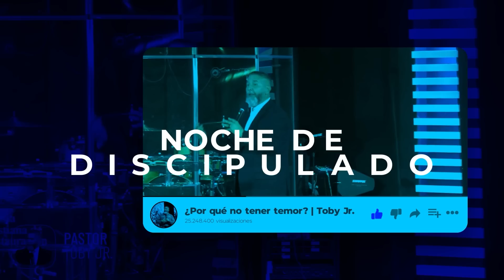El desafío del creyente | Toby Jr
Cita Bíblica: Josué 1:1-2
Servicio Noche de Discipulado
07/11/23